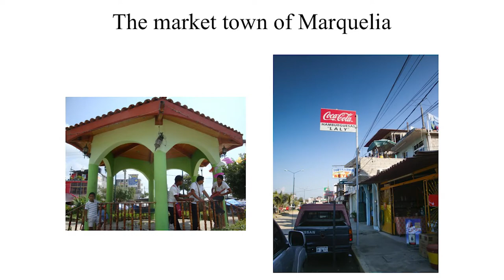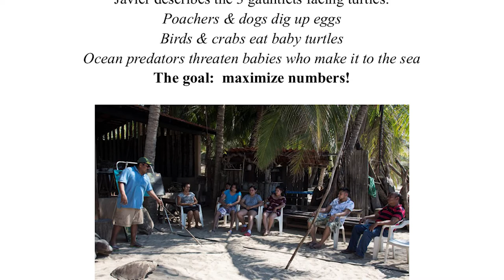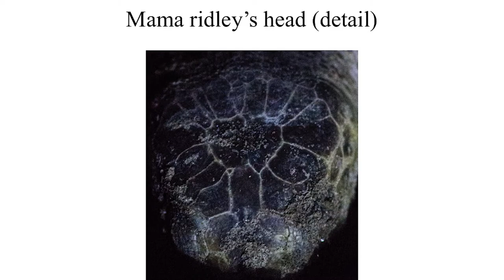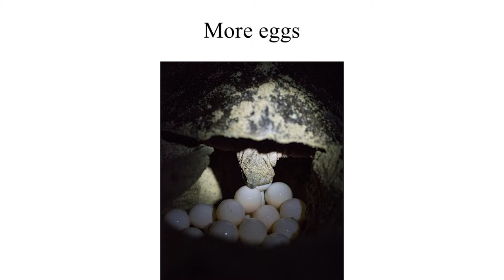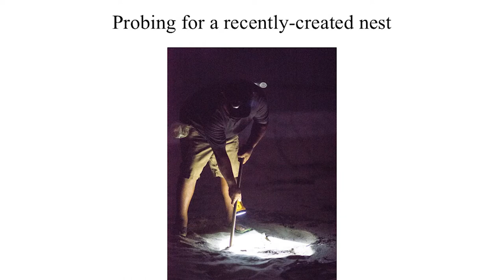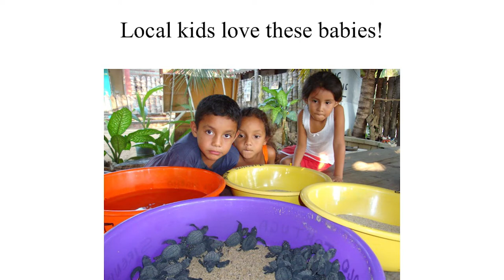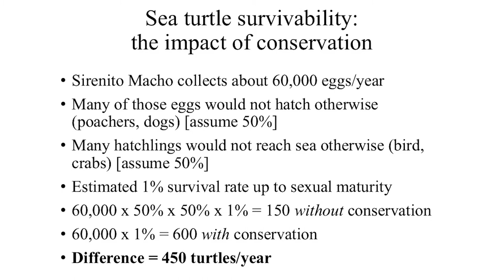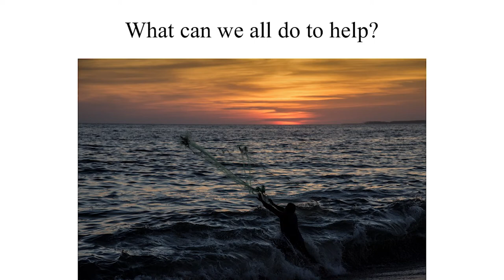North Branch Nature Center - Sea Turtle Conservation